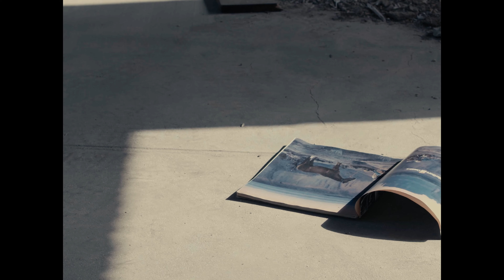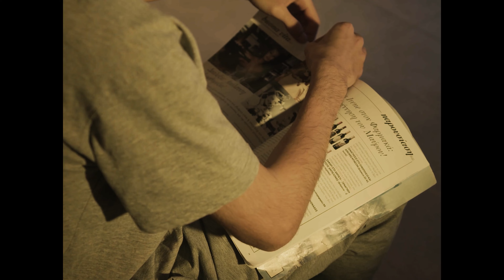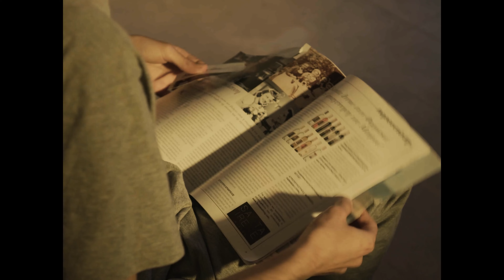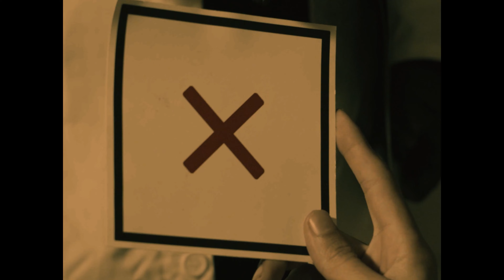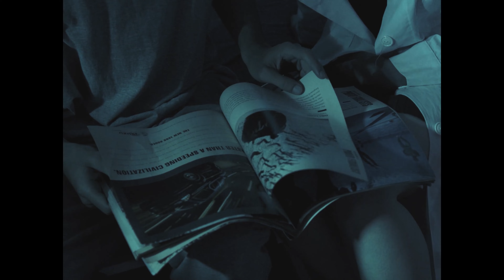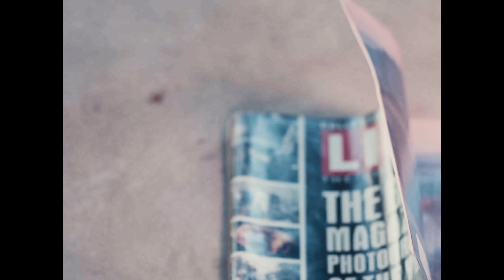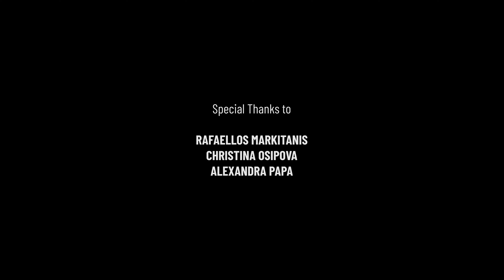Pollinator | Short Film (2022)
A dystopian future set in a totalitarian world , where a young man's
life is about to change.

Actors: Polis Hajicosta, Nina Papageorgiou, Nafsika Apostratou, Andromachi Peratiti, Fernando Mounzer, Xaris Liasi, Maria Afxentiou, Giorgos Achilleos, Ioanna Maragkou, Nasia Kelepeshi

Director & Script: Kyriakos Kakoullis
Cinematographer: Alexandros Kelepeshis
Art Direction Supervision: Aimilia Sourmeli
Producer: Kyriakos Kakoullis
Assistant Directors: Anna Ttanti , Sourouppis Mamas
Make-up: Tina Papakyriakou
Sound Designer & Sound Recordist: Vasilis Georgiou & Nikolas Georgiou
Composer: Chris Antoniades
Editing, Vfx & Coloring: Sourouppis Mamas
Production Assistant: Ioannis Charalambous
Graphics: Prokopis Hadjiprokopi
Illustrations: Mariathia Philipou
Storyboard Artist: Anna Ttanti
Supervision: Panikos Charalambous
Special Thanks: Rafaellos Markitanis, Christina Osipova, Alexandra Papa

Student Thesis Short film for Frederick University (2022)